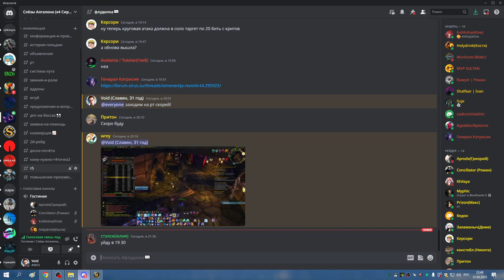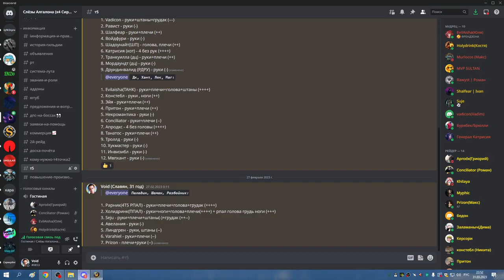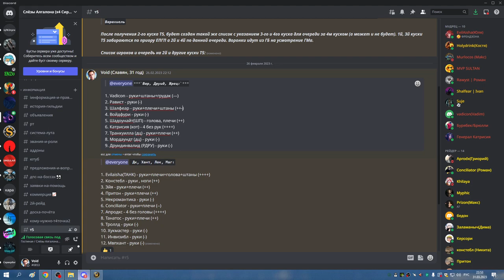2я часть ЗС на 5 боссов ДЦ ХПАЛ РПАЛ 31 03 23